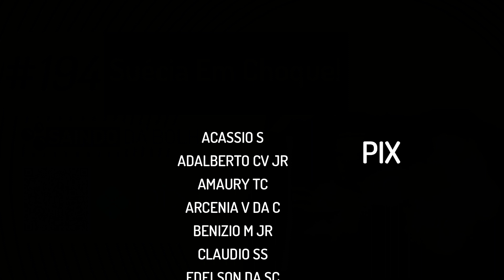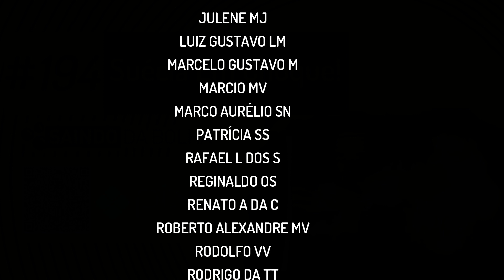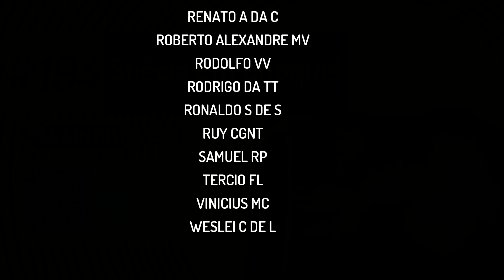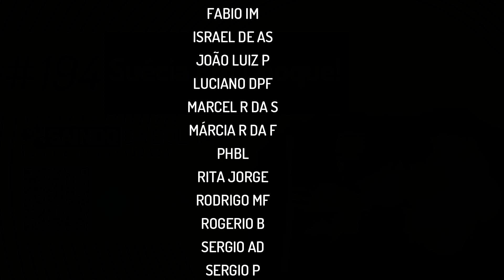A DIREITA AVANÇA NA SUÉCIA! ELES ACHAM INCRÍVEL, ISSO! :D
Já conhece o nosso E-book “Aprenda a ‘Treler’ Notícias”? Acesse lá

Como pode aquele grande iceberg político no norte da Europa, por alguma razão, ver as coisas, do nada ficarem quentes?

Os suecos estão acordando para uma realidade: se depender do Estado, o cidadão comum, em breve vai ficar na mão!

Assine a newsletter do Saindo da Bolha para não perder mais nenhum Episódio!

Para quem desejar apoiar a nossa causa de liberdade de expressão e informação, muito além da imprensa tradicional, visite o nosso programa de apoio: apoia.se/saindodabolha.

Contribua pelo Pix Silikast: 1f28519c-9458-46ad-b5bb-429fb366229e